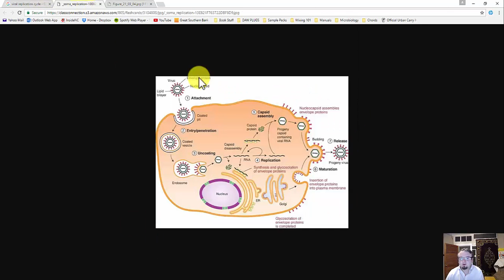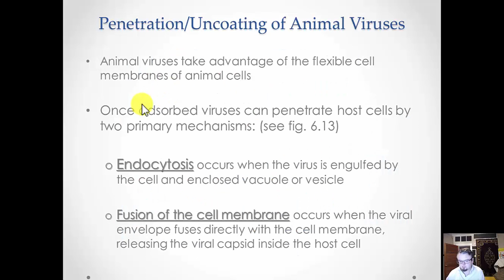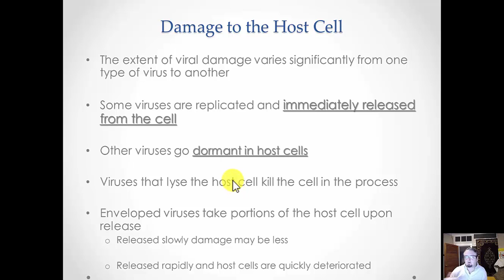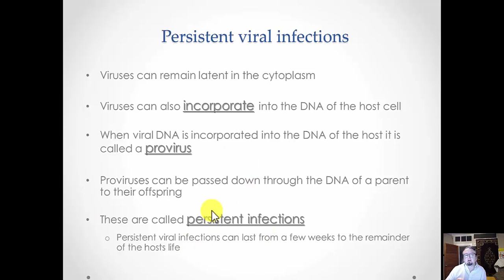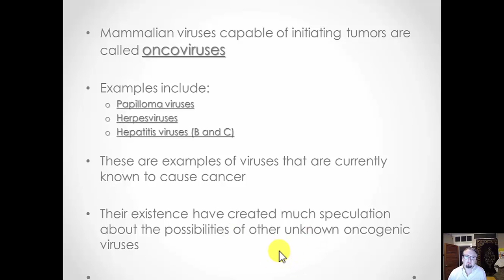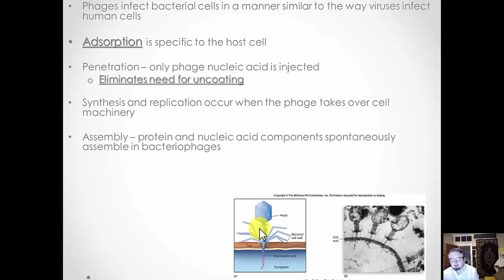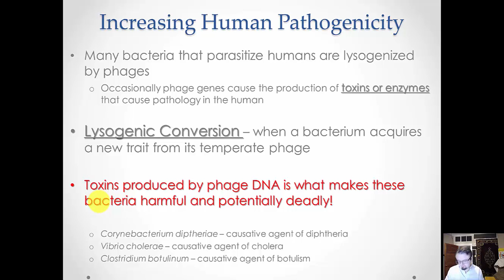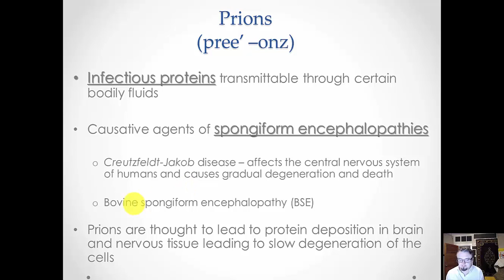Microbiology - Viruses - Chapter 6 - Part 2 (entire)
- viral replication cycle (continued)
- viral damage
- oncoviruses
- bacteriophages
- prions